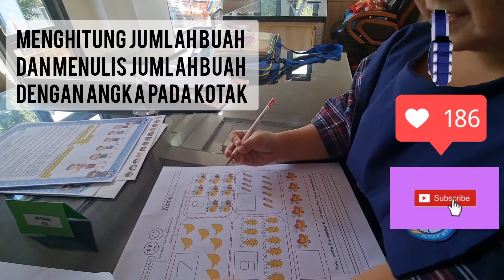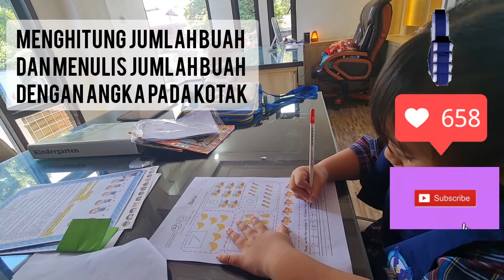Berhitung Angka | 6 7 8 9 10 | Dengan Jari menghitung Jumlah Buah | Menulis Jumlah Buah | Pada Kotak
HomeWork || K2A || SDH 09082021
Berhitung Angka || 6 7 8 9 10 || Dengan Jari
menghitung Jumlah Buah || Menulis Jumlah Buah || Pada Kotak